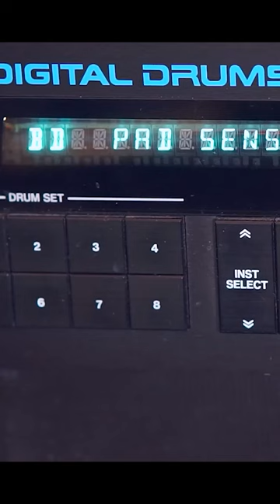Roland DDR-30 Digital Drums from 1985